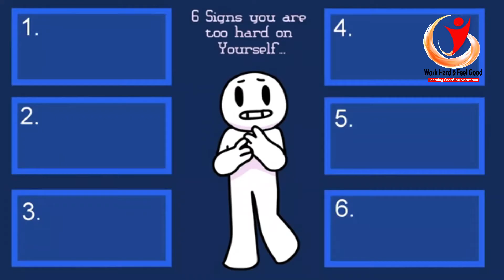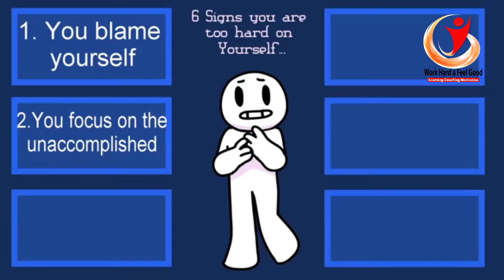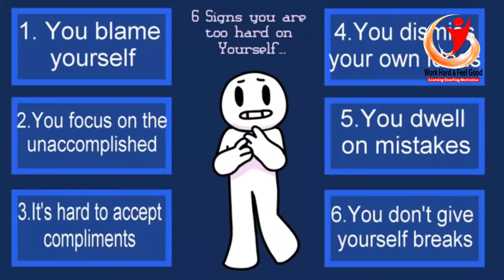Here are 6 Signs You May be too Hard on Yourself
Are you too hard on yourself? Are you being too self-critical? If so, how do you stop being hard on yourself? It's good to become more aware of ourselves. What do you do when there’s poison inside of you? You remove it.

But it’s not so easy as pushing an eject button and having it pop out, especially if the toxic is disguised as bad habits or unhealthy self-perceptions. A thought isn’t so easily discarded.

But with enough practice, they can be questioned and better managed each time we aren’t so kind to ourselves. Here are 6 signs you may be too hard on yourself.

Ways to Support Us:
you can donate by clicking on the link below to encourage our channel thank you...

Credits
Script Writer: Catherine Huang
VO: Lily Hu
Animator: Annie Bearden
YouTube Manager: Cindy Cheong

References:
Florentine, E. (2016, June 28). 11 Signs You’re Being Too Hard on Yourself & How to Stop. Bustle. Retrieved April 25, 2018.